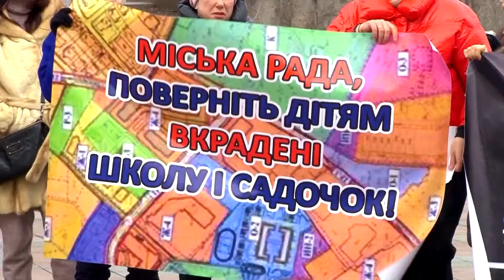Вечір на Думській. Сергій Дібров, 01.03.2019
ТЕМА:  ОГЛЯД НОВИН ОДЕСИ ТА РЕГІОНУ
ТЕМА: НА РІШЕЛЬЄВСЬКІЙ ВПАЛИ ФАСАДИ З ІСТОРИЧНИХ БУДІВЕЛЬ
ТЕМА: ПОВАЖНІ ГОСТІ: В ОДЕСІ ПОБУВАВ АМЕРИКАНСЬКИЙ РАКЕТНИЙ ЕСМІНЕЦЬ
ТЕМА: МЕШКАНЦІ ГАГАРІНСЬКОГО ПЛАТО ВЛАШТУВАЛИ ЧЕРГОВИЙ ПРОТЕСТ